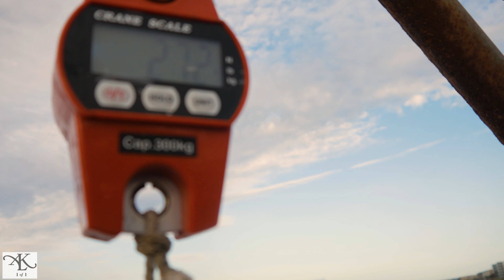Cobia on the Okaloosa Pier- (New PB!)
BOOK YOUR SHARK FISHING TRIP NOW!!

GCN Merch
Gulfcoastnation.com/shop

::Want to book a trip?  Gulfcoastnation.com ::
                                                   10447 Sorrento Rd Suite 100
                                                   PMB #8

-- Ponchatrain Jigs--
Some of the best hand crafted Vertical, Slow Pitch, and Squid jigs on the market. Along with weights and top of the line poppers you could ask for!